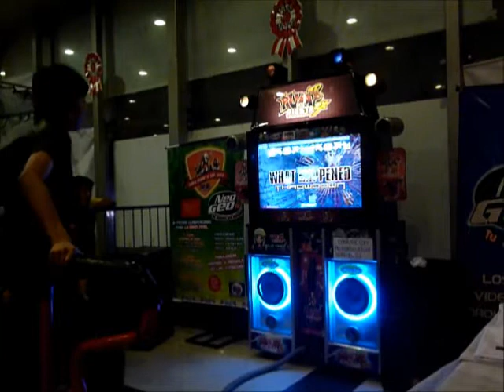Copa Pump 2012 (2da Fecha) - Speed Masculino:[3er - 4to Puesto: Gary* ]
*Wazaaaaaaaaaaaaaaaap? XD! El Día domingo 08/07/2012 se realizó la Segunda Fecha Preeliminares para la copa Pump 2012 en el Cinestar Breña ;D!

* Participantes:
1P Carlos (ChinoPumpZarate)

* Canción [ WPF Random Channel D20-22 ] : What Happenned -  Trowdown en Double Lv. 20  [Permitido el Uso de la Barra en todo la Competición]

* Quedando en 4to Puesto ;D!

Atte. MiLiTa Star^^!